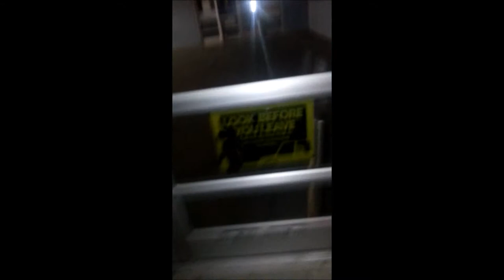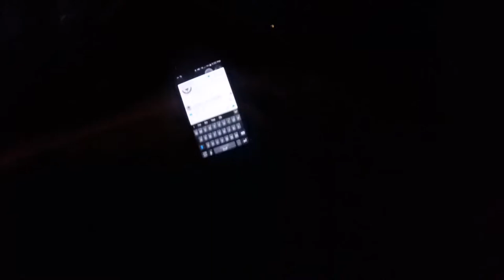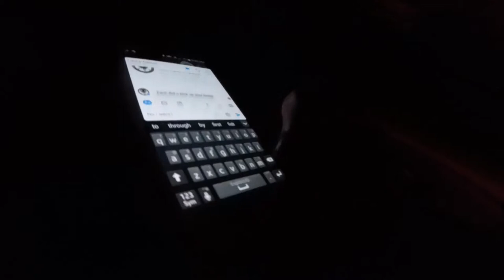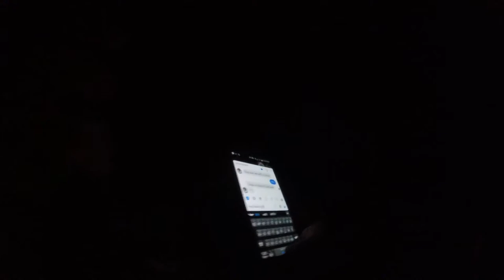SKATEBOARD PRANK!!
Happy Halloween! Everyone's favorite Horses are back!